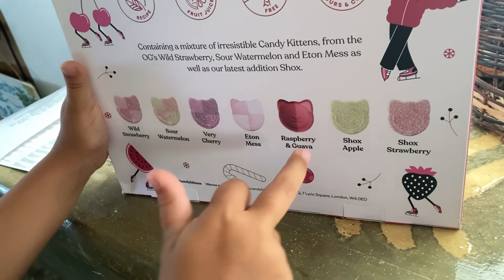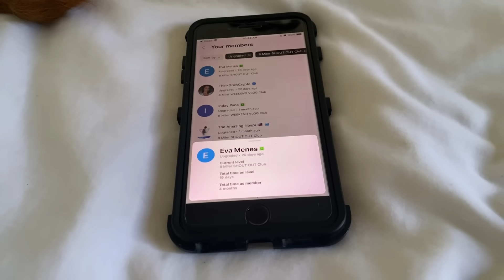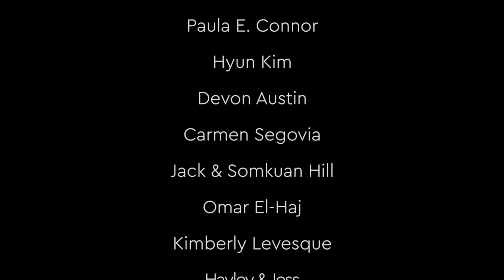🎄 EARTHQUAKE Hit Mindanao Hard Last Night 🇵🇭 PHILIPPINES VLOGMAS Day 3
Earthquakes, Typhoons, Forest Fires, Floods, we've endured a lot over the years. Last night a 7.7 Magnitude earthquake hit Mindanao where we live and we are out inspecting for damage. We're ok, but we are a bit shaken up about it all.

▶ FAQ'S

earthquake today news live 2023 philippines today

EARTHQUAKE MINDANAO

7.6 magnitude earthquake mindanao

7.7 magnitude earthquake philippines today

6.9 magnitude earthquake in mindanao